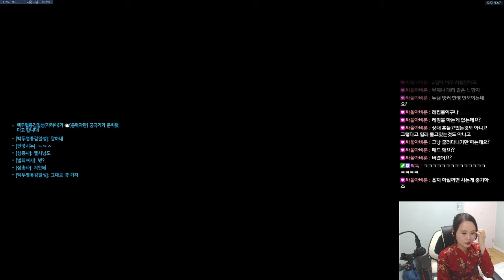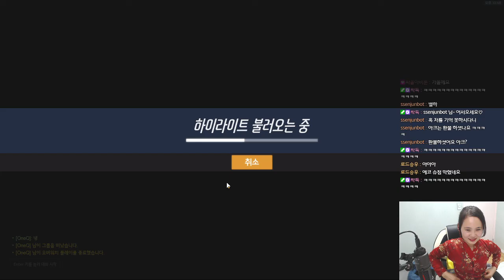2020. 03. 21 생방송 다시보기